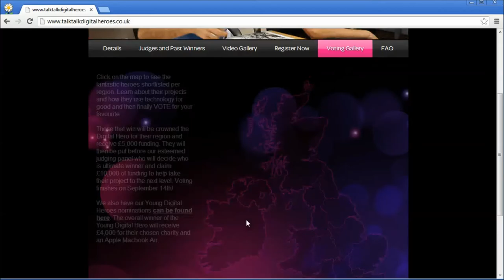Geek Gurl Diaries Update and Vote!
Please vote for me!! Select 'Voting Gallery' followed by 'London' and scroll to the bottom to click 'Vote Now'!

Thank youuuuuuuu.